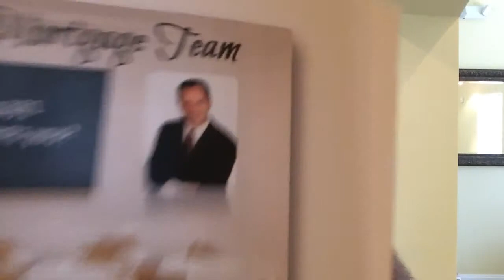Real Estate Agents.... The classes are coming, finalized th